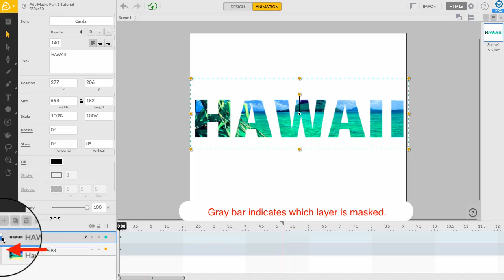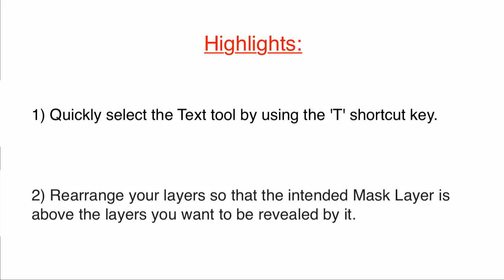Advanced Masking Technique in Animatron - part 1 (Tutorial)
Discovering ways to utilize the Layer Masking options in the Animatron Editor can be a little disorienting. Learn this simple Layer Masking technique, using imported images and Text!